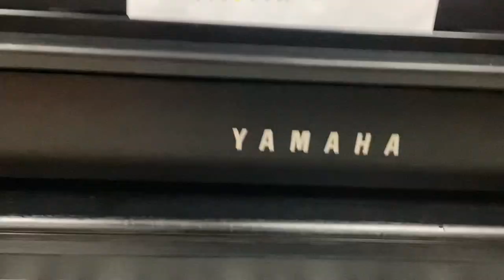I have been given more notes.